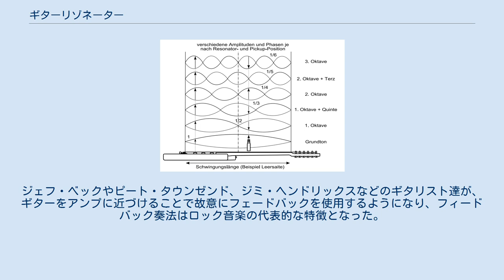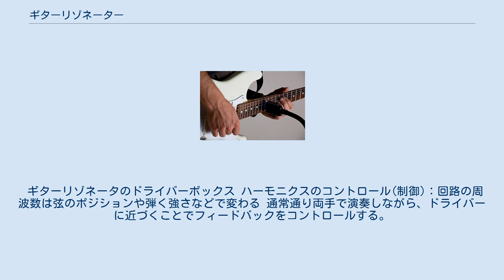ギターリゾネーター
ギターリゾネータ ギターリゾネーター（Guitar Resonator）は、フィードバック奏法に用いられるエレキギター用のエフェクターである。
 スタンド上部にあるストリング・ドライバーからの磁場によって、一本または複数の弦を振動させる。
Vibesware Companyから発売されている。
 フィードバックは、当初は望まれない雑音であったが、1950年代始め頃から意図的なエフェクトとして音楽史に受け入れられるようになった。
ジェフ・ベックやピート・タウンゼンド、ジミ・ヘンドリックスなどのギタリスト達が、ギターをアンプに近づけることで故意にフェードバックを使用するようになり、フィードバック奏法はロック音楽の代表的な特徴となった。
1970年代には、初のフィードバック装置であるE-Bow （弦の磁気振動によりフィードバックを産み出す装置）が市場に登場した。
 ギターリゾネータのドライバーボックス ハーモニクスのコントロール(制御)：回路の周波数は弦のポジションや弾く強さなどで変わる 通常通り両手で演奏しながら、ドライバーに近づくことでフィードバックをコントロールする。
フィードバックの開始や停止は弦との距離によって決まる。
ハーモニクスは、ドライバーを当てるフレットの位置を変えることで変更できる。